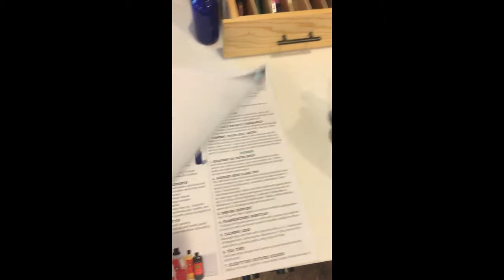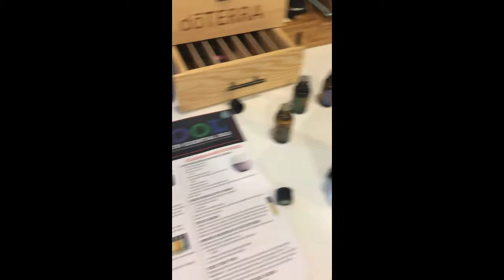On chickens, oils, and potty training - Vlog Episode 2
Welcome to the Stern Family Vlog! Covering various topics, day-in-the-life, parenting, homeschooling, healthy living, spiritual matters and more, we are sharing our journey with you.